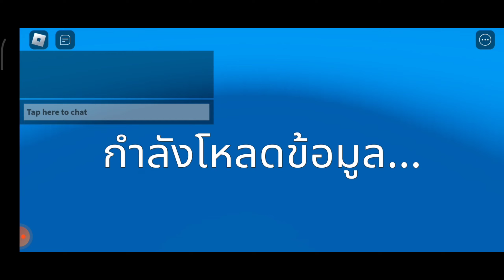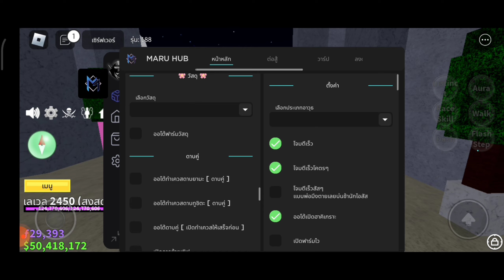แจกตัวรันใหม่ล่าสุด roblox มือถือ Delta android 🔥🔥📱📱(By.Hermichi OP)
แจกโปรroblox,แจกโปรrobloxมือถือ,แจกสคริป blox fruits
[ROBLOX] ARCEUS X 2.1.3 NÂNG CẤP BẢN HACK BLOX FRUITS TRÊN ĐIỆN THOẠI AUTO FARM ĐÁNH CỰC NHANH |2022

how to get christmas spirit title in blox fruit
how to get christmas hat in blox fruit
how to buy christmas boat in blox fruit
Bloxfruits Update 18 Christmas Event